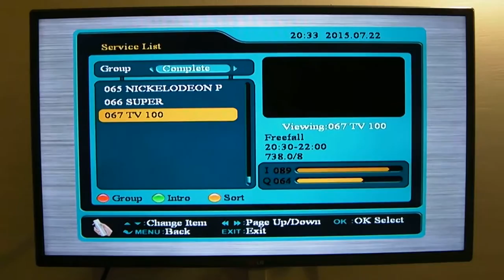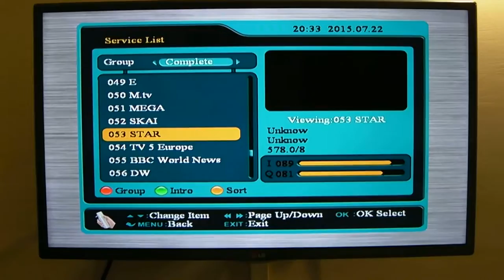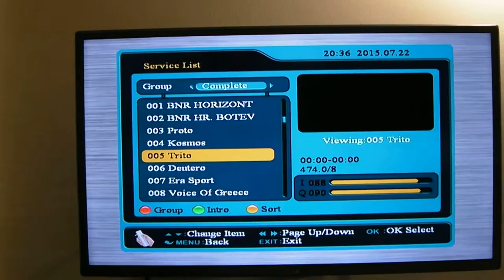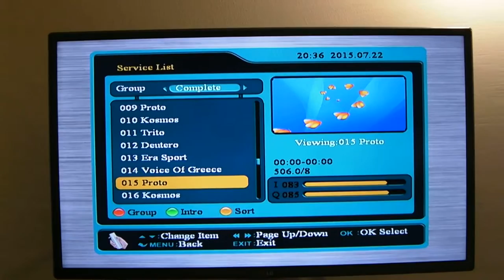Radio programmes on DVB-T signal in Northern Greece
RX: Konka KSDT980, SD DVB-T receiver, dedicated only to the Israeli market

Antenna: Logoperiodic Engel AN6008 placed 1,80m high from the ground
Amplifier: Terra AB011

This receiver is excellent for DVB-T DXing, able to receive signals which no other receiver can receive.
Bought it 6 years ago from kotsovolos.gr in Thessaloniki

In total 6 radio programmes are available in the Greek DVB-T network, namely:

1. Proto
2. Deutero
3. Trito
4. ERA Sport
5. Kosmos
6. Voice of Greece

One may see in the beginning of radio list the two only available radio stations in Bulgarian Muxes - Horizont & Hristo Botev.